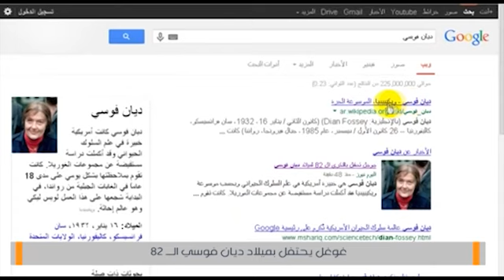غوغل يحتفل بميلاد ديان فوسي ال 82